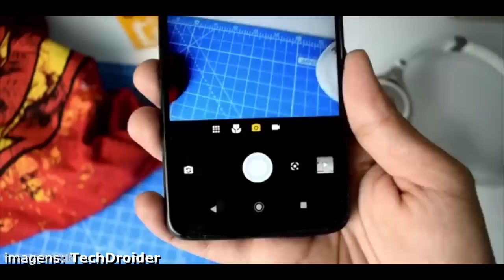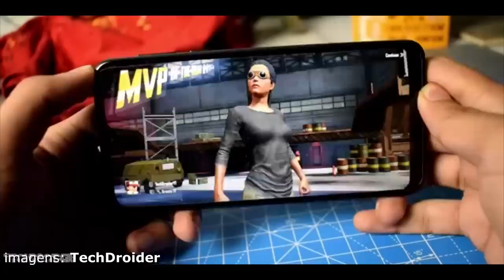QUE RESENHA ESSE MOTOROLA ONE MACRO, HEIN?